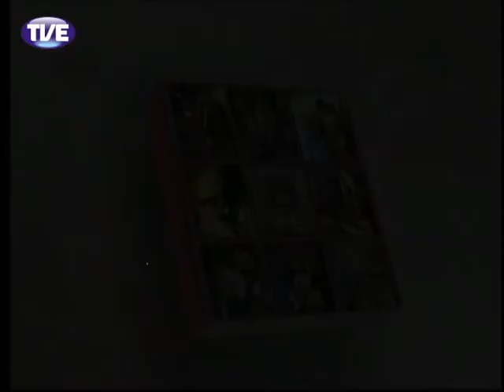Pandorga - Meu querido diário - 4